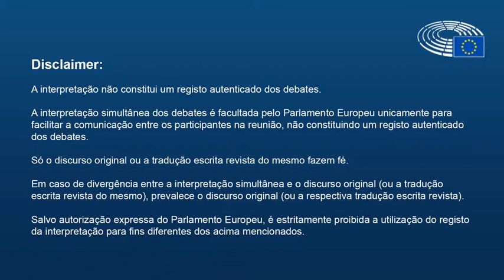Pedro Silva Pereira sobre a Conferência sobre o Futuro da Europa - AFCO (12/11/2019)